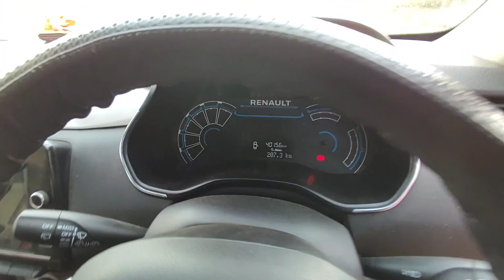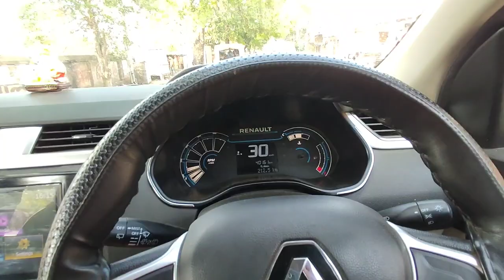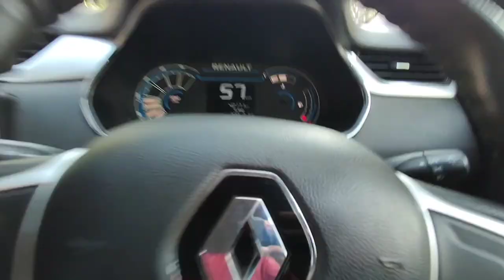Renault Triber most Detailed Review | Triber Long Term Review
Renault triber 2023 , Triber Long Term Review, Triber Ownership Review, Triber Top Model Review, Shivansh Sharma